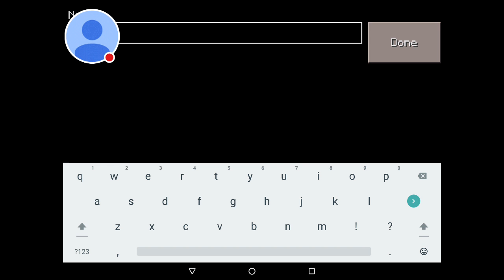Puw a Cymru yn chwarae Minecraft